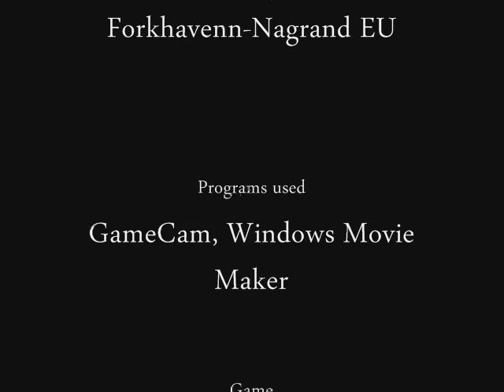WoWFilms: Unholy Death Knight Talent Build in 4.0.1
This is my view of how the Unholy Death Knight talent tree should look. Please be aware that this is tailored to fit my playstyle, not yours necessarily, and that posting comments such as 'meh ur bild suks' is simply wasting your own 'precious' time. WoW is made and owned by Blizzard Entertainment.